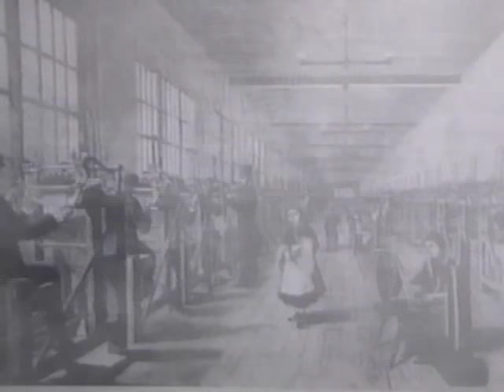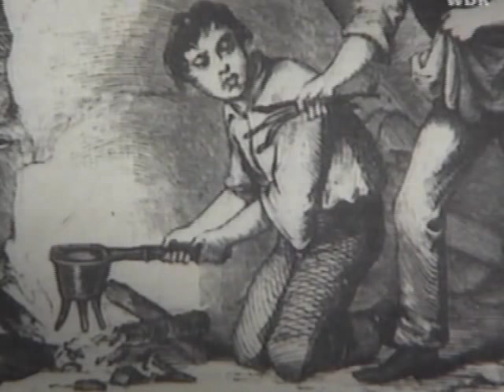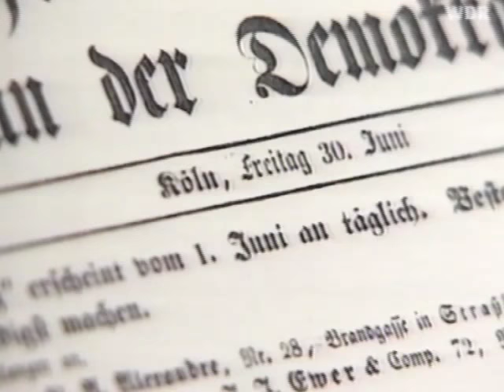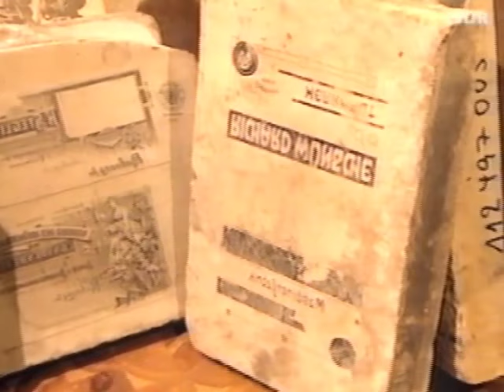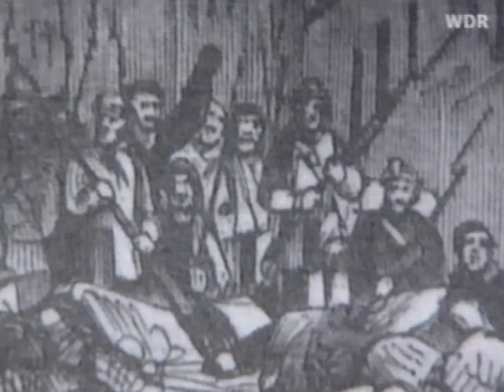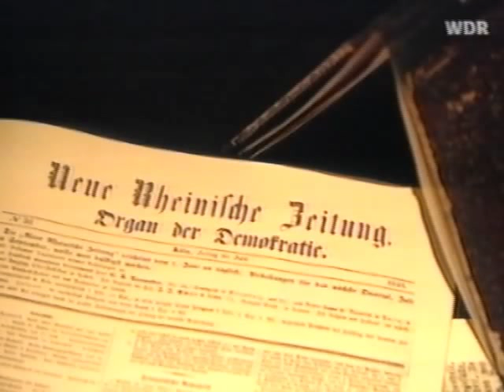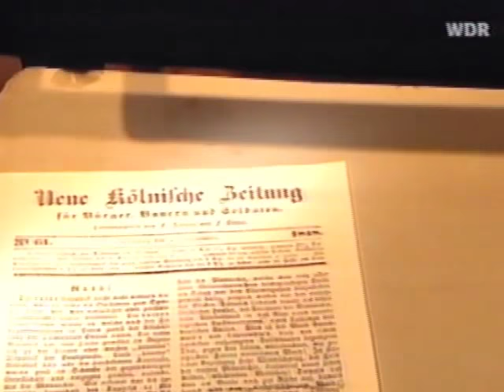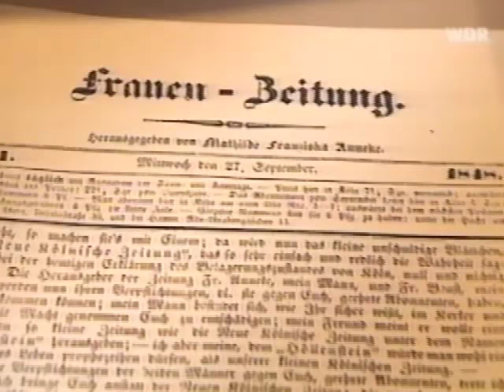Die Märzunruhen in Köln 1848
Die deutsche Revolution von 1848/49 – bezogen auf die erste Revolutionsphase des Jahres 1848 auch Märzrevolution – war das revolutionäre Geschehen, das sich zwischen März 1848 und Juli 1849 im Deutschen Bund ereignete. Von den Erhebungen betroffen waren auch Provinzen und Länder außerhalb des Bundesgebiets, die unter der Herrschaft der mächtigsten Bundesstaaten Österreich und Preußen standen, so etwa Ungarn, Oberitalien oder Posen.

Die damit verbundenen Ereignisse waren Teil der liberalen, bürgerlich-demokratischen und nationalen Einheits- und Unabhängigkeitserhebungen gegen die Restaurationsbestrebungen der in der Heiligen Allianz verbündeten Herrscherhäuser in weiten Teilen Mitteleuropas (vgl. Europäische Revolutionen 1848/1849). Bereits im Januar 1848 hatten sich italienische Revolutionäre gegen die Herrschaft der österreichischen Habsburger im Norden der Apenninen-Halbinsel und der spanischen Bourbonen im Süden erhoben. Nach Beginn der französischen Februarrevolution wurden auch die deutschen Länder Teil dieser Erhebungen gegen die ab 1815 nach dem Ende der Napoleonischen Kriege herrschenden Mächte der Restauration (siehe auch demokratische Bewegung in Deutschland).

In den deutschen Fürstentümern nahm die Revolution ihren Anfang im Großherzogtum Baden und griff innerhalb weniger Wochen auf die übrigen Staaten des Bundes über. Sie erzwang von Berlin bis Wien die Berufung liberaler Regierungen in den Einzelstaaten (die so genannten Märzkabinette) und die Durchführung von Wahlen zu einer verfassungsgebenden Nationalversammlung, die am 18. Mai 1848 in der Paulskirche in der damals freien Stadt Frankfurt am Main zusammentrat. Nach den mit den Märzerrungenschaften relativ rasch erkämpften Erfolgen, wie zum Beispiel Aufhebung der Pressezensur oder Bauernbefreiung, geriet die revolutionäre Bewegung ab Mitte 1848 zunehmend in die Defensive. Auch die vor allem im Herbst 1848 und bei der Reichsverfassungskampagne im Mai 1849 neu aufflammenden Höhepunkte der Erhebungen, die regional (beispielsweise in Sachsen, der bayerischen Pfalz, der preußischen Rheinprovinz und vor allem in Großherzogtum Baden) bürgerkriegsähnliche Ausmaße annahmen, konnten das letztliche Scheitern der Revolution in Bezug auf ihre wesentliche Kernforderung nicht mehr aufhalten. Bis Juli 1849 wurde der erste Versuch, einen demokratisch verfassten, einheitlichen deutschen Nationalstaat zu schaffen, von überwiegend preußischen und österreichischen Truppen mit militärischer Gewalt niedergeschlagen.